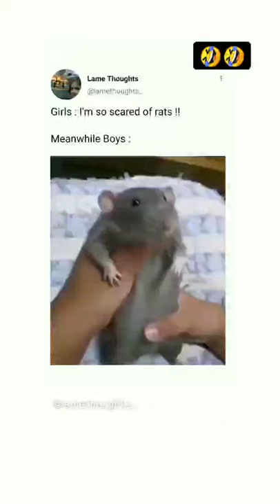when girls get fear whn see rat boys be like😂😂